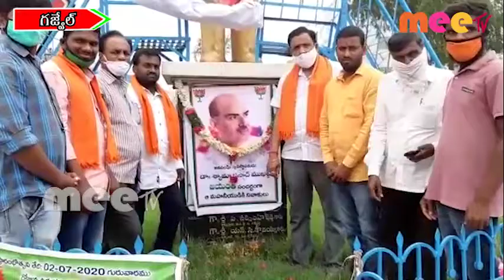భారతీయ జనతా పార్టీ ఆధ్వర్యంలో డా.శ్రీ. శ్యామాప్రసాద్ ముఖర్జీ* జయంతి \\ 06..07..2020 \\ MEETV NEWS